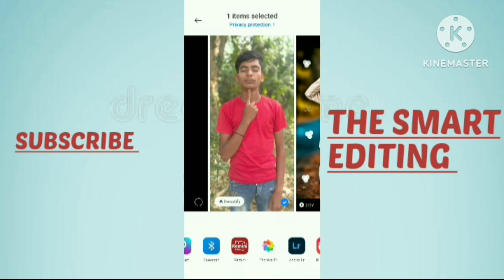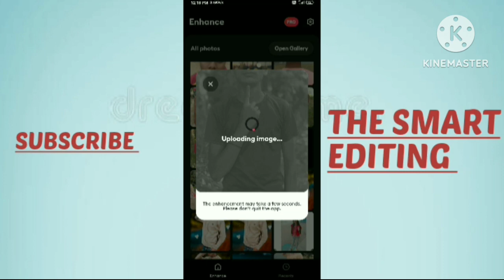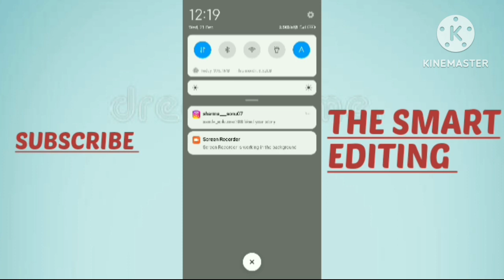Photo ko HD me kaise banaye|| How to convert Low quality image the high quality|| 4k HD